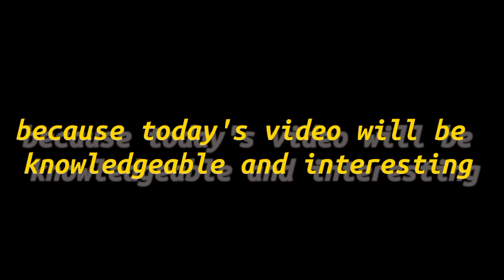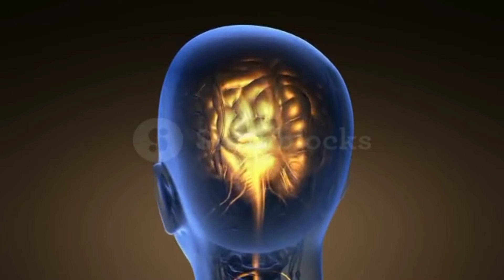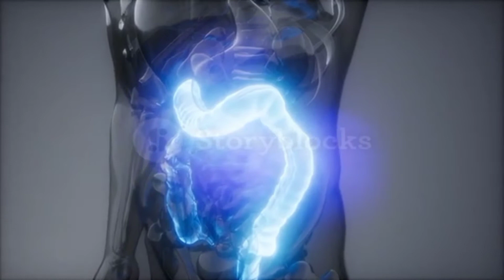बोहोत ज्यादा स्वप्नदोष हो रहा है तो क्या करे😭। स्वप्नदोष से ब्रह्मचर्य नष्ट होता है या नहीं?🤔।DMBOYS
बोहोत ज्यादा स्वप्नदोष हो रहा है तो क्या करे
Cover Topic:-
1.bhut zayda nightfall ho raha toh kayakare
2.nightfall se bramcharya nasth hota hai ya nahi
3.zayda nightfall sarir ke liye hanikark hai ki nahi
4.pranayam se hoga bramcharya asan, ashwanimudra se hoga ni nightfall jadh se khtham.